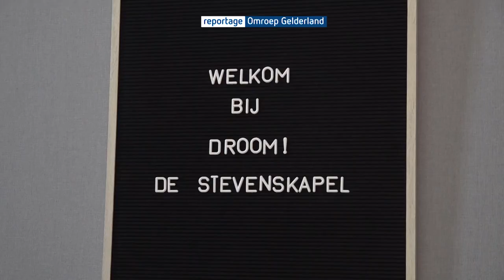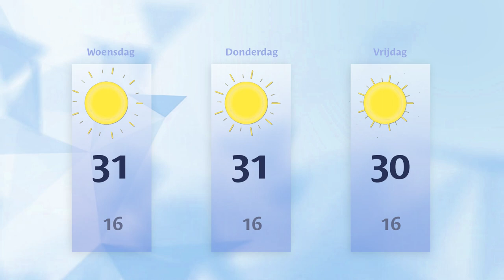Dinsdag 5 september 2023 || RN7 REGIONIEUWS